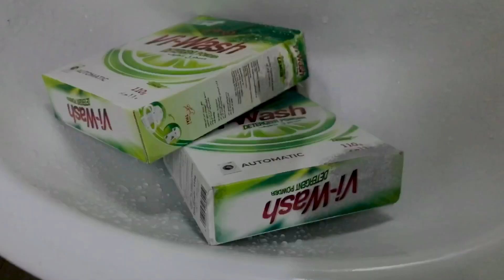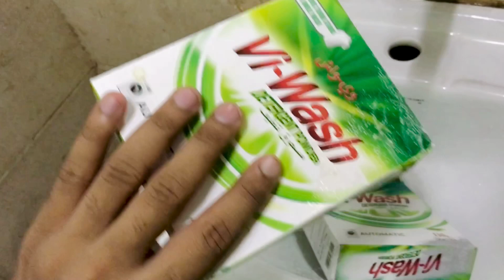Aj Dubai 🇦🇪 my Bhot Sary کپڑے dhonny Pr gye 😭🫣|Wash clothes by Hands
Assalam-o-Alaikum
viewers! Aaj maine bahut sare kapre dhoye hain aur apko is video mein unka saaf aur tezabiyat se dhona ka tarika bataunga. Is channel ko subscribe kar ke, aap humare future videos se bhi faida utha sakte hain, is liye video ko like karein aur bell icon ko daba kar notifications on karlein taake apko hamari latest updates sab se pehle mil sake. Agar apko yeh video pasand aata hai, to like karein, comment karein, aur apne dost aur family ke saath share karein. Shukriya!"